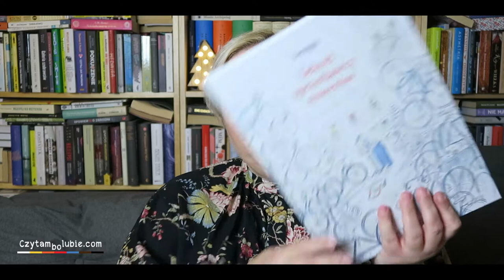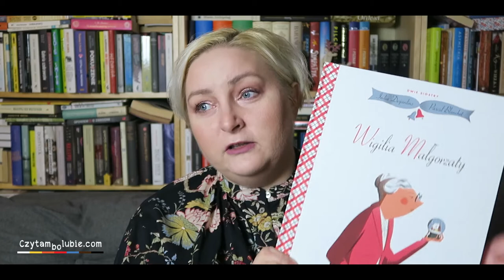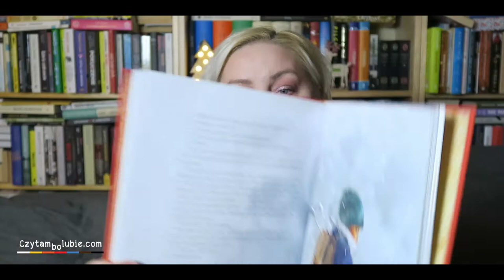Książki nie tylko dla dzieci 3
W tym filmie mówię o książkach dla młodszych nastolatków.
Seria Kepler
Seria Erik Vogler
Seria o Hedwidze
Zabójstwo Brangwina Kąkola
Sekret sprzedawcy rowerów
Śnieżna siostra
Wigilia Małgorzaty